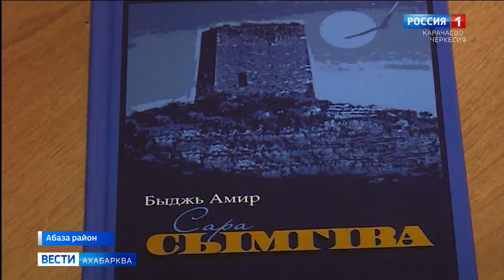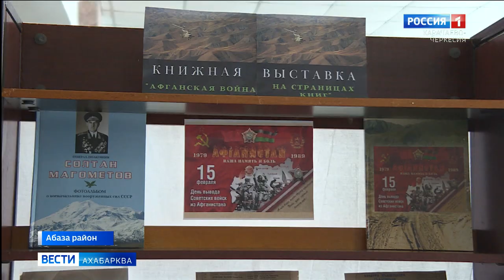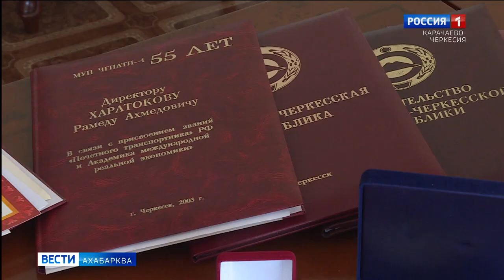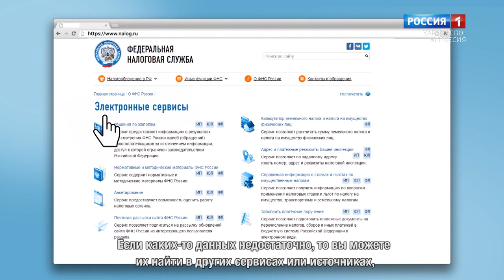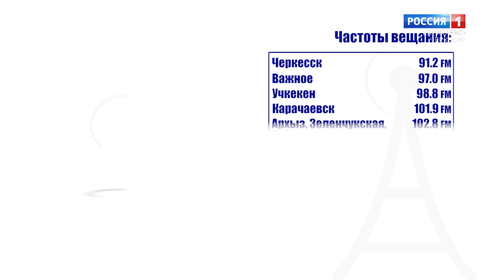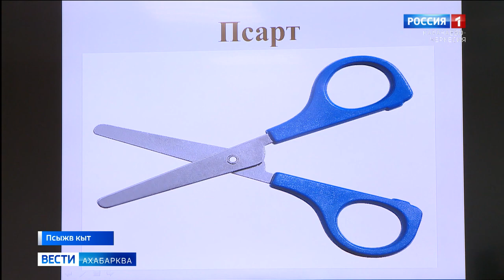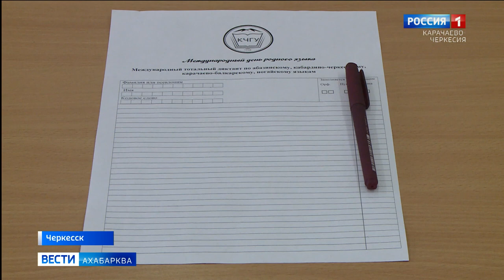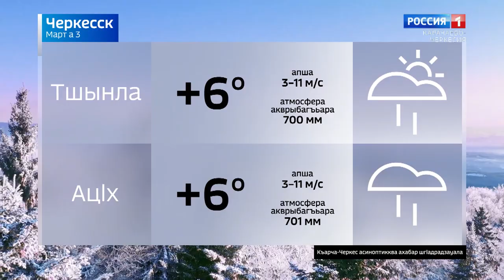Вести на абазинском языке 03.03.2022